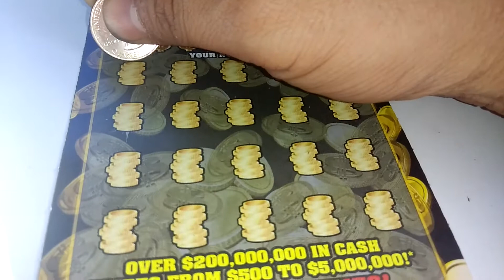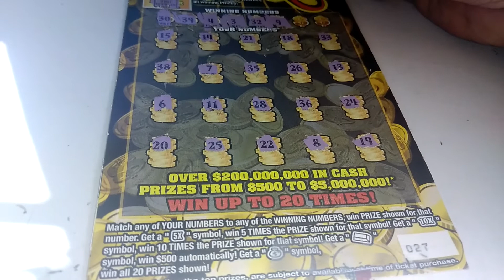Big fat Friday #6780